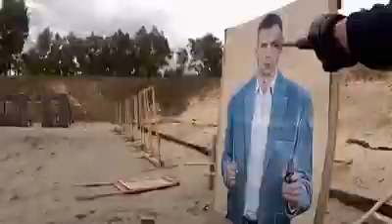Ruch Narodowy- spot. Czołem Wielkiej Polsce!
WOJNA TO POKÓJ – WOLNOŚĆ TO NIEWOLA – IGNORANCJA TO SIŁA